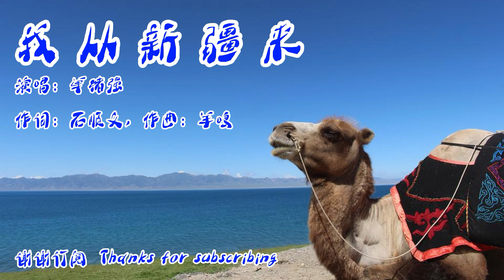我从新疆来/单绪强